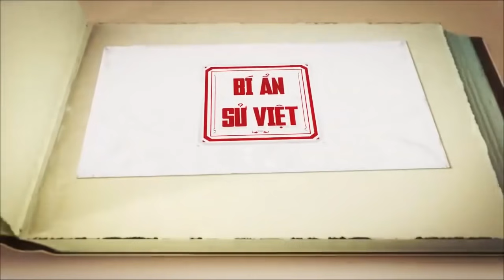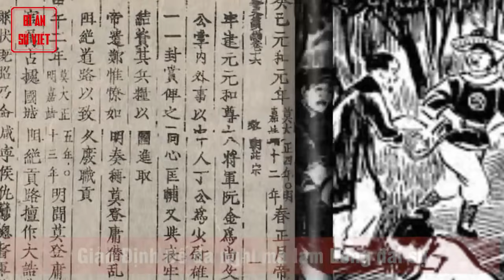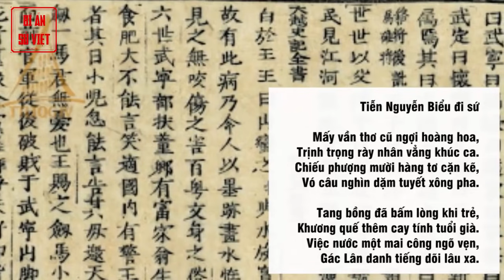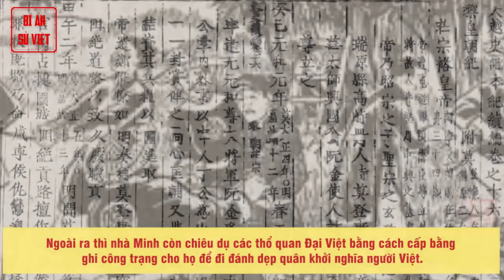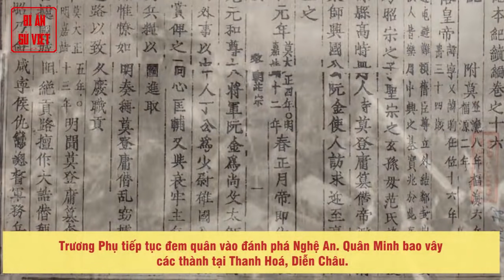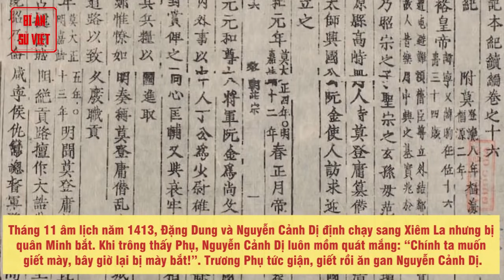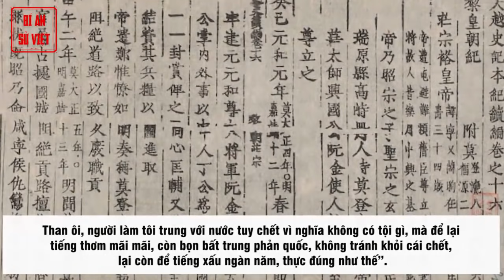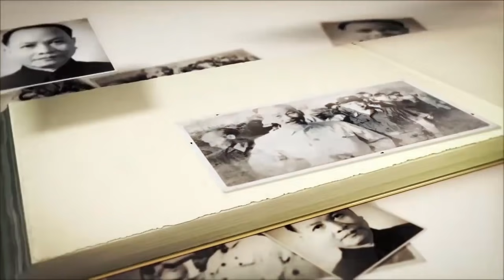Nhà Hậu Trần - Triều Đại Bị Lịch Sử Lãng Quên Và Cuộc Kháng Chiến Chống Minh Của Trần Quý Khoáng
Trùng Quang Đế Trần Quý Khoáng – bản hùng ca bi tráng cuối cùng.

Trùng Quang Đế Trần Quý Khoáng không phải là người quá nổi tiếng trong lịch sử Việt Nam, cũng không phải là anh hùng bách chiến bách thắng mà người ta hay ca ngợi. Ông là hậu duệ của Hào khí Đông A anh hùng. Ông lên nắm quyền lúc nước mất nhà tan, xã tắc điêu linh nhưng vẫn kiên trì thực hiện sứ mệnh cứu dân cứu nước bằng hết sức lực của mình…

► Đón xem những clip mới nhất bằng cách đăng ký:
► MỘT SỐ SERIES VIDEO HỮU ÍCH VỚI BẠN